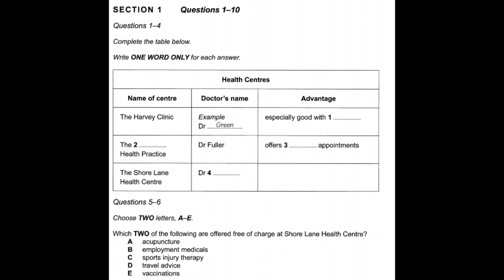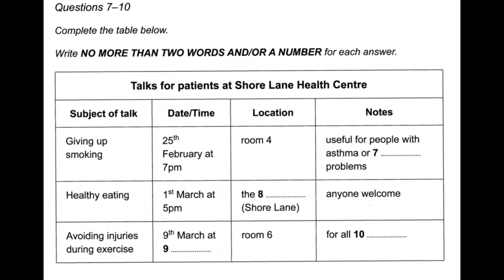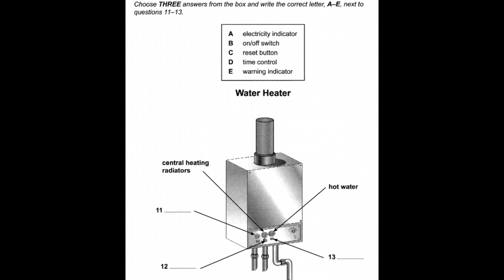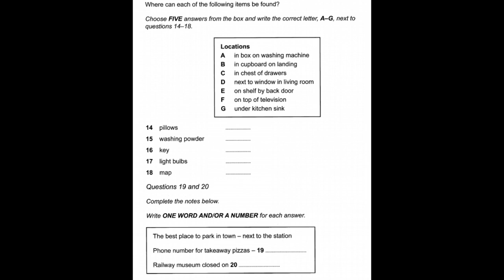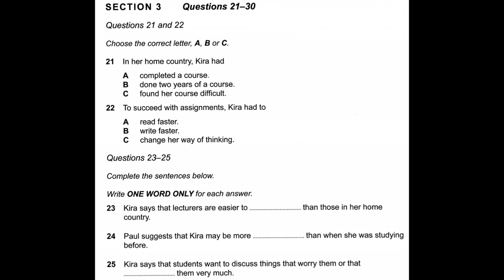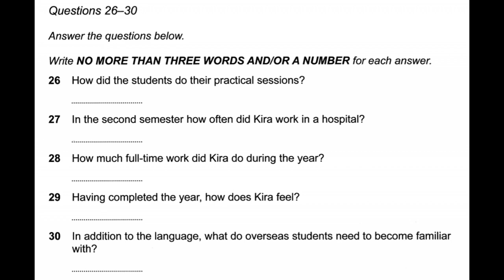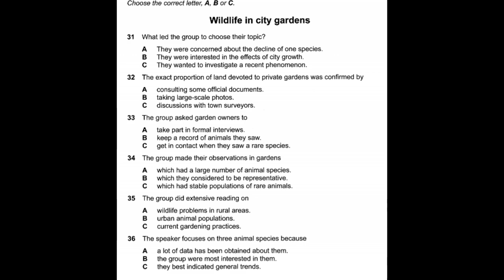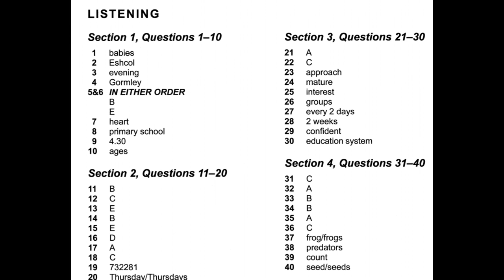IELTS LISTENING TEST - 9 FOR BOTH ACADEMIC AND GENERAL WITH ANSWERS | 21.09.2021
IELTS। FRENCH LANGUAGE ONLINE & OFFLINE  FROM BEGGINERS TO ADVANCED LEVEL

REGARDS
TEAM AIMS